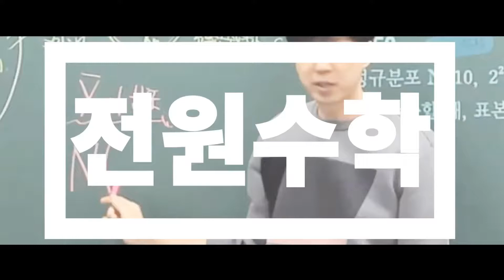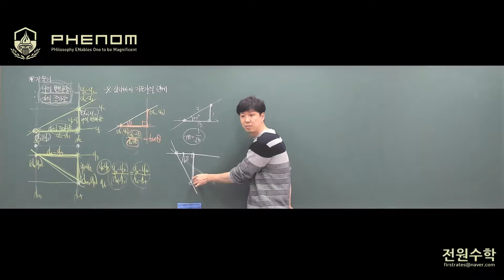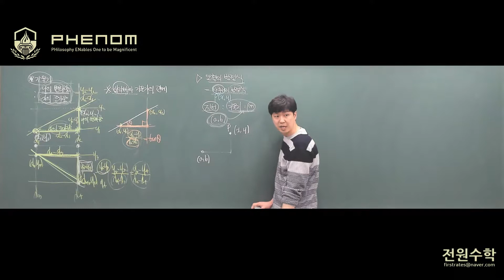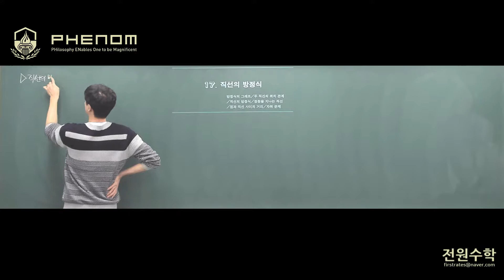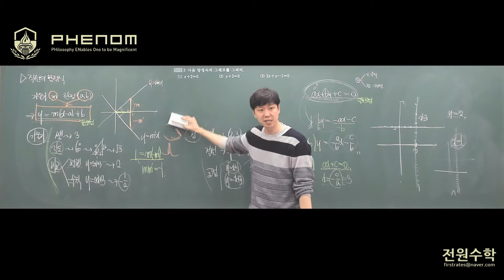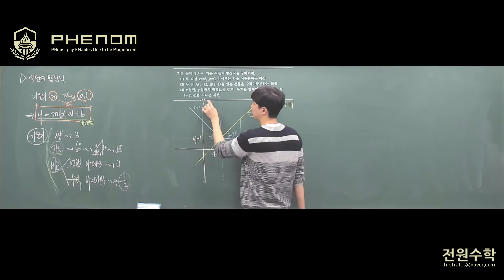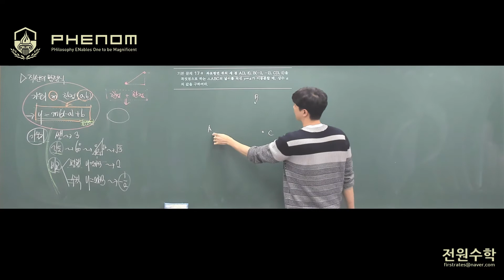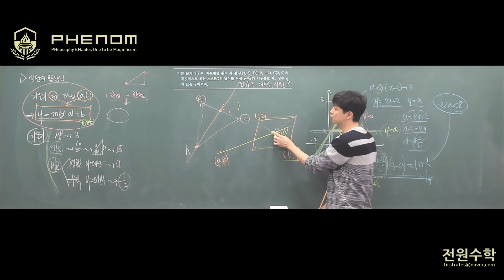수학의 정석(하) 3강 직선의 방정식(1) - 기울기의 정의와 의미, 직선의 방정식 구하기